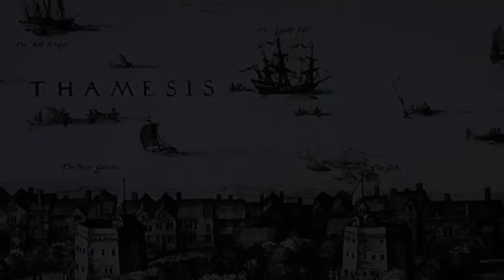Supernatural Documentary.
Ba (Hons) Film Studies
Created By Gina Davies, Bryan Dollery, Rebecca Stevens, Jack Henison and Luke Betteridge.